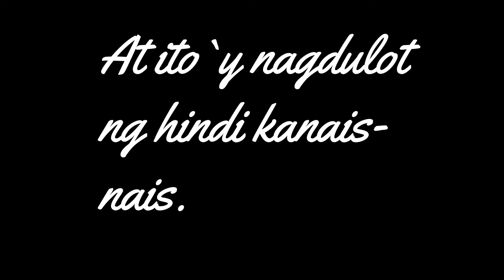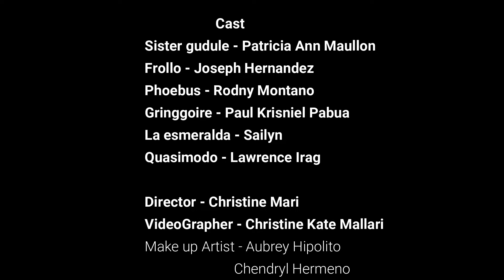Ang kuba ng notre dame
Ang Kuba ng Notre Dame .. short trailer..
Project by X-B3ryl